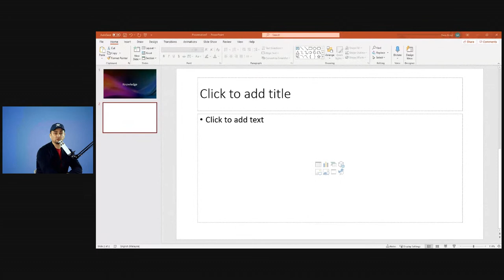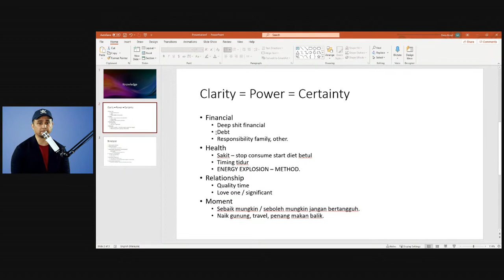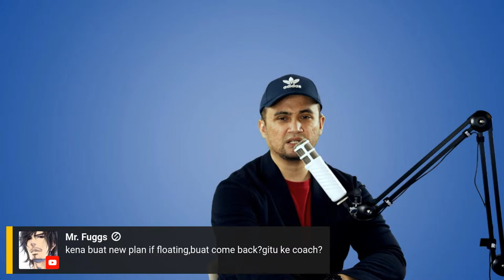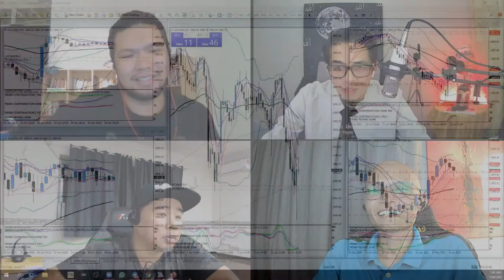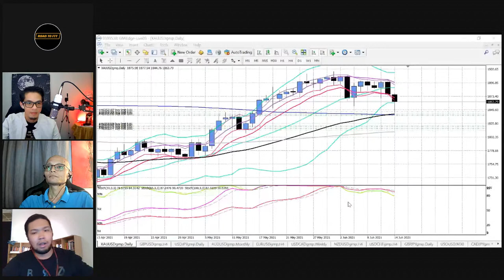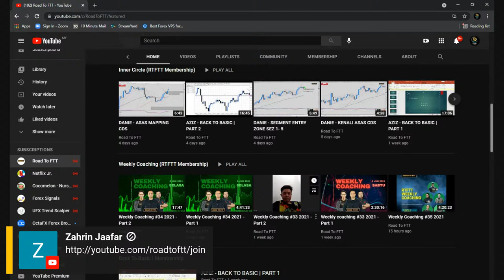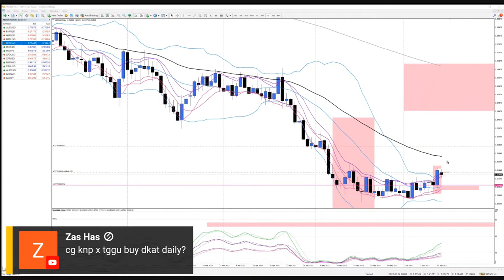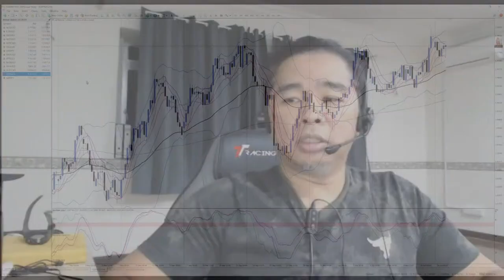Apa anda perlu tahu mengenai Forex Trading..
Sesi khas untuk refresh back to basic semula untuk bantu anda keep on track and move to right direction..

👉 Cara kenalpasti dan dapatkan clear direction, how to start from scratch, how to consistent and grow dalam masa singkat dan jangkamasa panjang.

👉 The 'Blindspot' dalam trading.. ini antara punca masalah 4 jenis blinspot & keluar dari 'blindspot' yang membelenggu tanpa sedar.

👉 The Magical PVM .. apa itu PVM dan cara selamatkan anda dalam 3 Big Pillars trading..

Siapa patut join sesi ini?

✔ Anda yang masih sesat dalam dunia pelaburan dan dagangan financial market, tak kira stock ke, CFD ke, Crypto dan sebagainya.

✔ Anda yang masih tak yakin dengan trading sistem sendiri. Masih lagi huru hara dari segi decision making, dan tak tentu arah.

✔ Anda yang nak ada komuniti support yang lengkap, supaya boleh bantu dari segi teknikal, emosi dan sokongan moral. Tak peru down dan bersedih sendiri, kita sama sama raikan kemenangan.